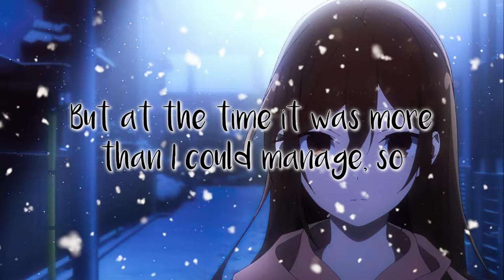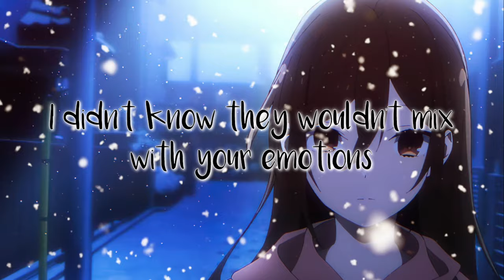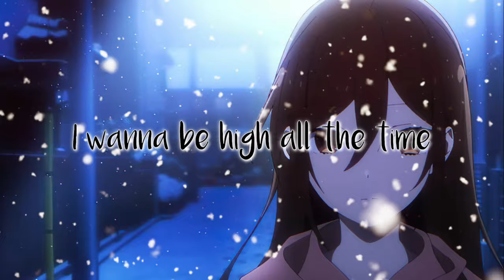The Neighbourhood - You Get Me So High (Lyrics)